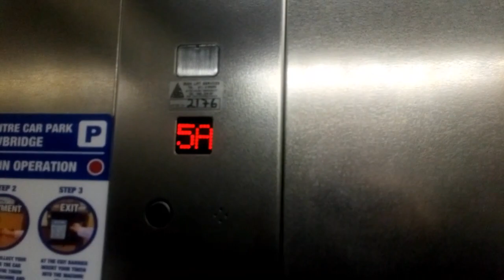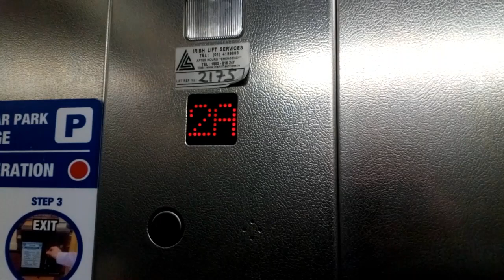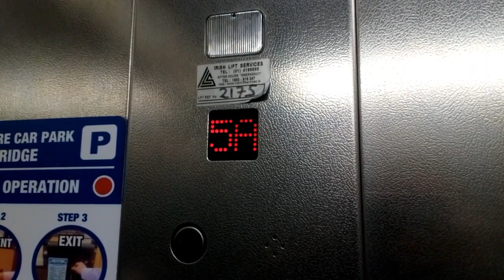I.L.S. Lifts- Town Centre Car Park (The Courtyard), Newbridge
Here are two Irish Lift Services lifts in the Town Centre Car Park at the Courtyard in Newbridge, Co.Kildare.

Make- Irish Lift Services
Year- 2000
Motor- Traction
Floors-
  G- Exit to The Courtyard
  1- Car Park 1
1A- Car Park 1A
  2- Car Park 2
2A- Car Park 2A
  3- Car Park 3
3A- Car Park 3A
  4- Car Park 4
4A- Car Park 4A
  5- Car Park 5 (Lower Rooftop Car Park)
5A- Car Park 5A (Upper Rooftop Car Park)